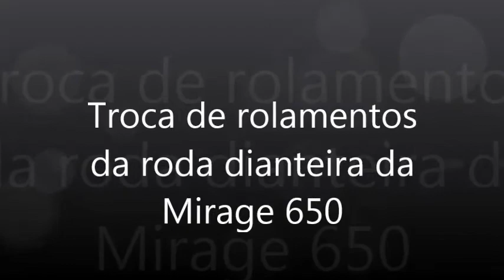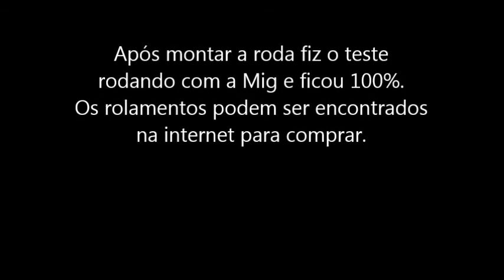Trocando o rolamento dianteiro da MIG650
Troca dos rolamentos da Mirage 650. Após perceber barulho na roda percebi que se tratava de problemas no rolamento.